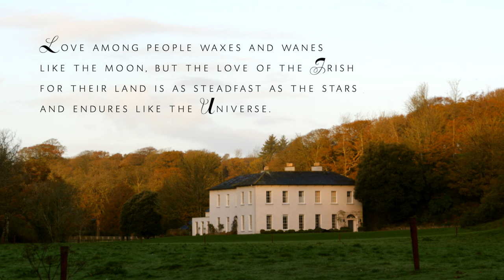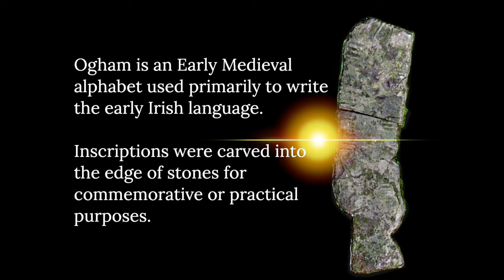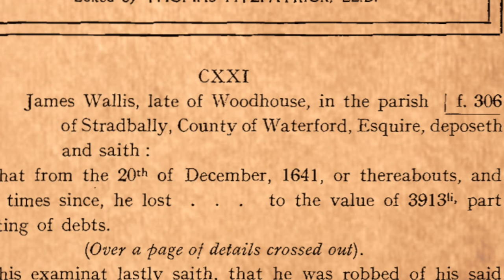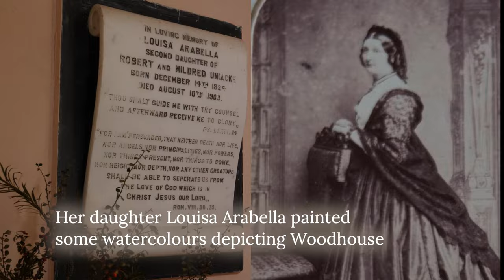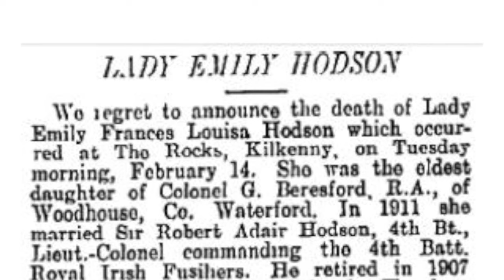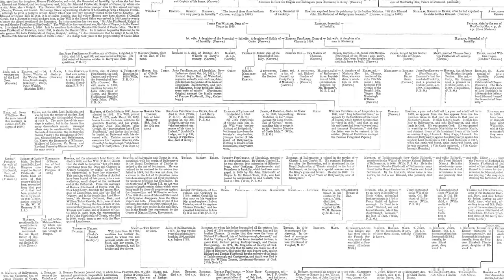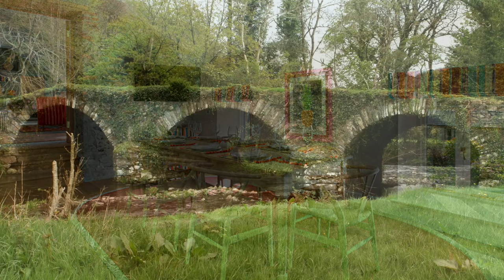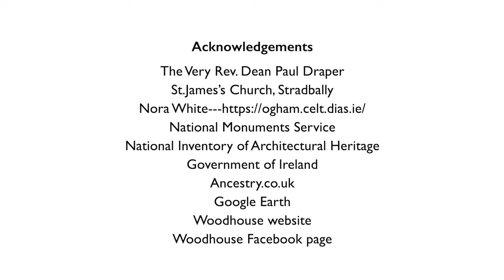The History Of Woodhouse Estate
This  is Woodhouse: the House in Time out of Mind. Its history, nature and aesthetic charm are encapsulated in the architectural and landscape form of linear progress to turn it into a lynch-pin between the past, present and the future.
Making this movie was possible thanks to the generosity and passion of the Woodhouse owners, Mr and Mrs Jim Thompson. It was written and directed by the Woodhouse Museum curator Marianna Lorenc. Images and Sound were created by Rafael de la Cruz and Dr Jean Van Sinderen-Law lent us her beautiful voice.